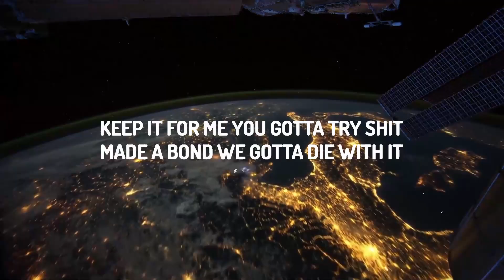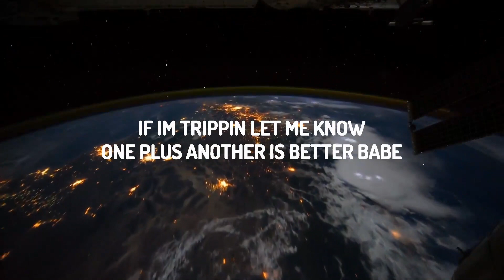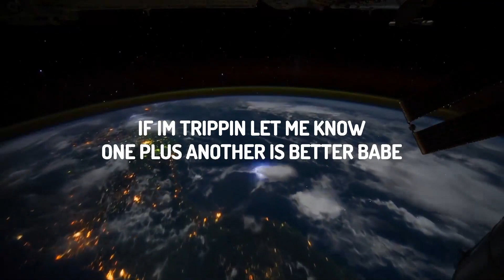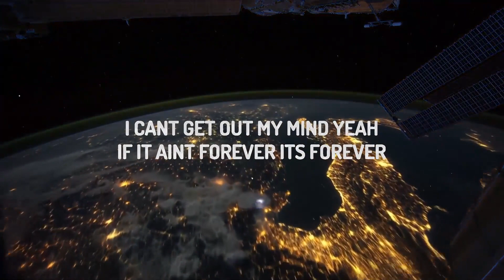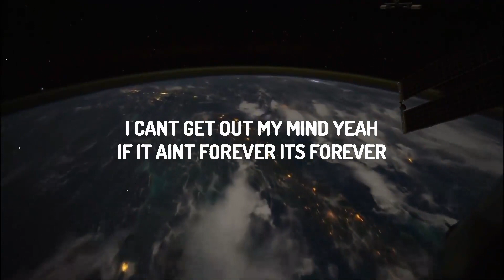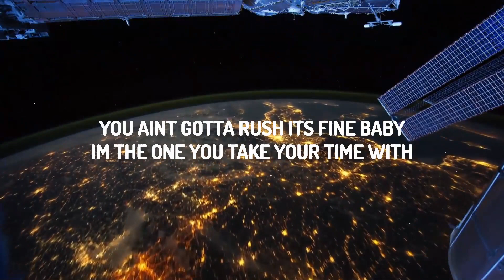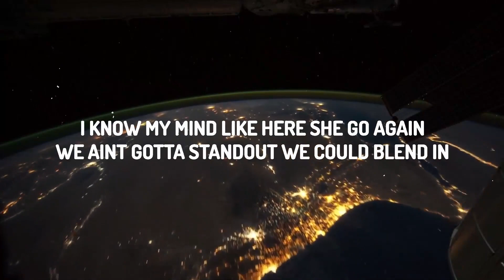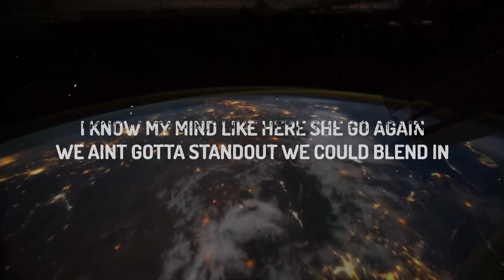Ciara, Lil Baby - Forever (Lyrics) | 25 Min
♫ Ciara, Lil Baby - Forever

(Lyrics):
[Intro: Ciara]
They say nothin' in this life is forever (Ever, ever)
Forever
I don't want it if it isn't forever (Ever, real talk)

[Verse 1: Ciara]
Everyone's hatin', goin' half on a baby
They think that I'm crazy
'Cause one night only can be enough
Some say I'm hatin' because I be sayin', "Love is amazin'"
Hold on, I want a real world together
If I'm trippin', let me know (Let me know)
One plus another is better, babe
You spendin' all your time alone

[Chorus: Ciara]
I don't want it if it isn't forever (Ever, ever)
If it ain't forever, it's forever

[Post-Chorus: Ciara]
Ooh-ooh, ooh-ooh
Ooh-ooh, ooh-ooh
Ooh-ooh, ooh-ooh
Ooh-ooh, ooh-ooh

You ain't gotta rush, it's fine, baby
I'm the one you take your time with
Keep it for me, you gotta try shit
Made a bond, we gotta die with it
Head first, I done dived in
You the one, well, really you a ten
I know my mind like here she go again
We ain't gotta standout, we could blend in
And I'll make sure to give you my attention
I know you won't stick unless it's meant to be
Late night phone calls, vent to me
All I really do is think about it
You know I gotta handle, never doubt me
How you think this shit'd be without me? (Really)

[Post-Chorus: Ciara]
Ooh-ooh, ooh-ooh
Ooh-ooh, ooh-ooh
Ooh-ooh, ooh-ooh
Ooh-ooh, ooh-ooh
[Outro: Ciara]
Ooh-ooh, ooh-ooh
Ooh-ooh, ooh-ooh
Baby, you do somethin' to me
Ooh-ooh, ooh-ooh
Ooh-ooh, ooh-ooh
Baby, you're everything I need
All I do is think of you
I can't get out my mind, yeah

(Lyrics):
[Intro: Ciara]
Forever
I don't